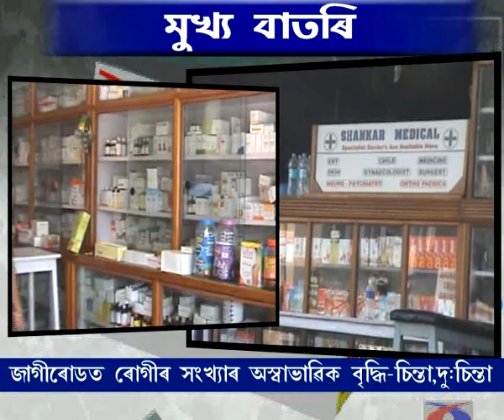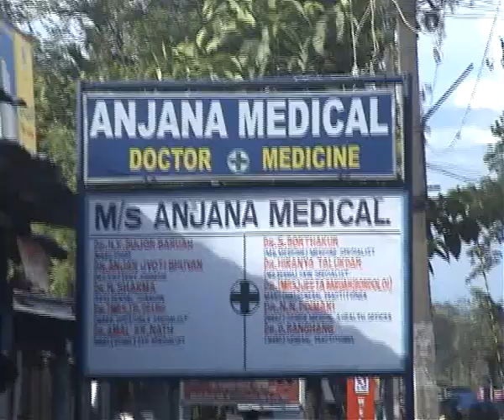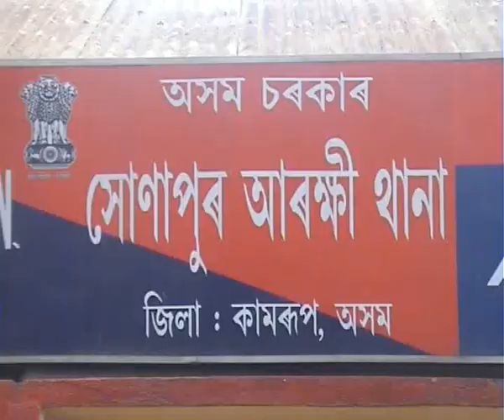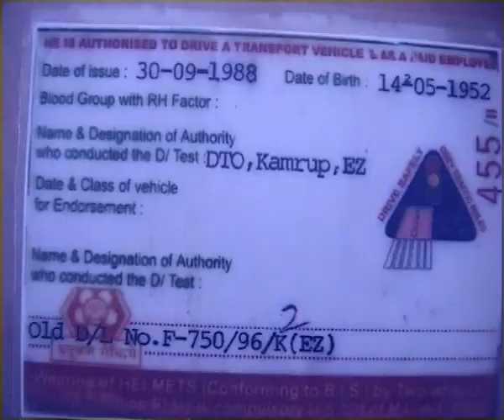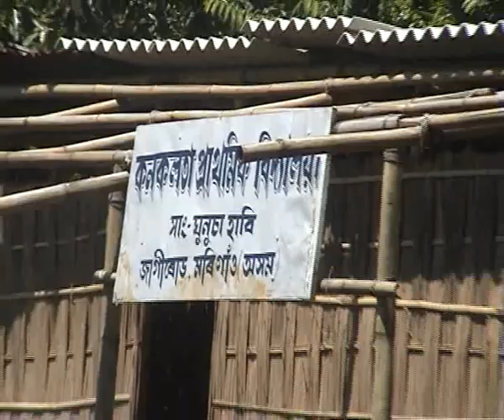jcc news 27-07-10